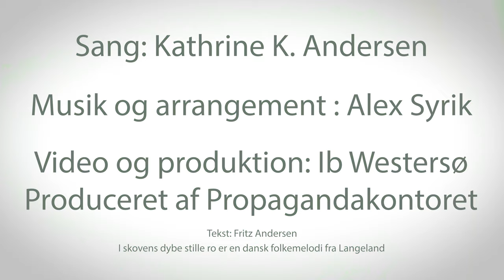"I Skovens Dybe Stille Ro" med Kathrine K. Andersen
Folkekær dansk sang. "I Skovens Dybe Stille Ro" sunget af populære "Kathrine K. Andersen" fra Haarby i et arrangement af Alex Syrik. Musikken spilles af Alex Syrik og musikvideoen er produceret af Ib Westersø / Propagandakontoret
Kathrine K Andersen er kendt fra musikunderholdningsprogrammet "All Together Now" hvor hun smeltede alle hjerter. Programmet har har kørt på Kanal 5.
Kathrine synger for at røre folk. Man kan booke Kathrine til at komme og synge til forskellige arrangementer.
Kathrine er en dygtig sanger og hun har fået professionel sangundervisning og har taget en uddannelse som voicecoach og tilbyder undervisning i stemmens brug til for eksempel sangere og skuespillere.
Kathrine er født 11 nov. 1989.

Kathrines 3 favorit citater er:
"Hvor ord fejler, taler musikken"
"Viljen til at ville, giver evnen til at kunne! "
"Alt hvad vi glemmer husker vores krop, og alt hvad kroppen husker, afspejler sig i stemmen"